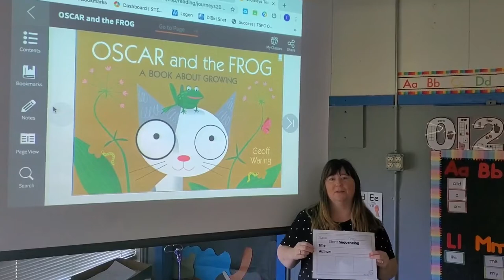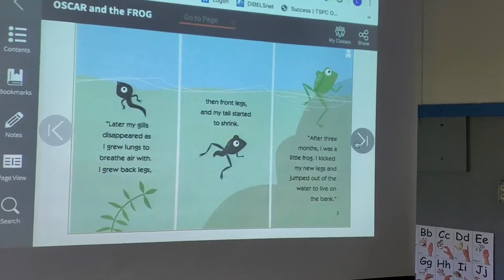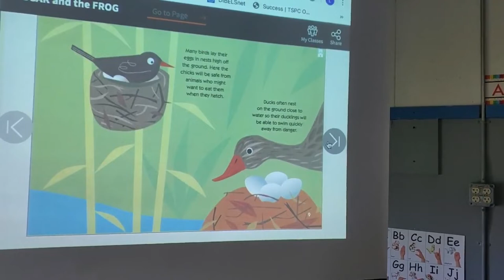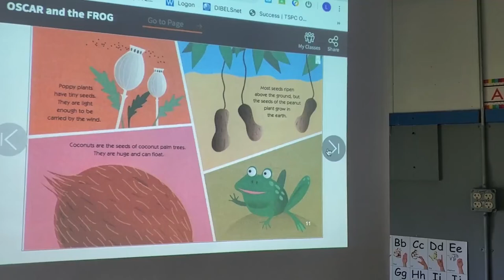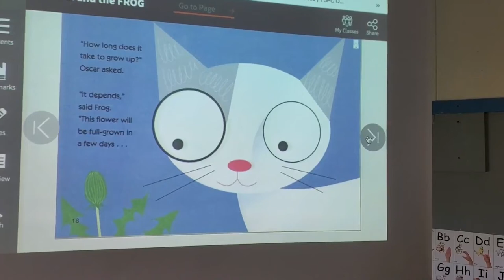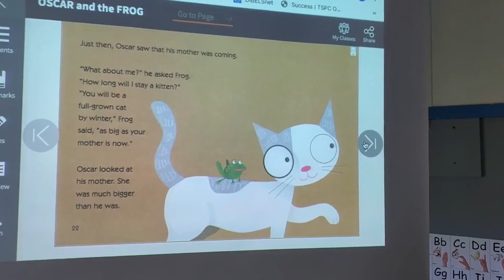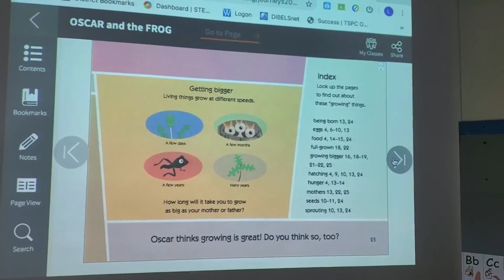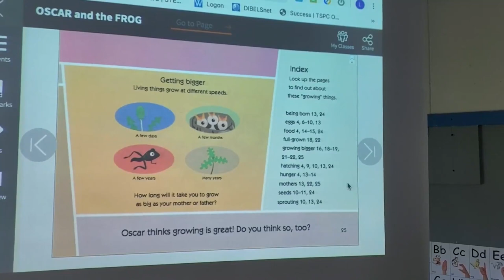Oscar and the Frog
Mrs. Deneen-Rodrigues reading week 23 read aloud